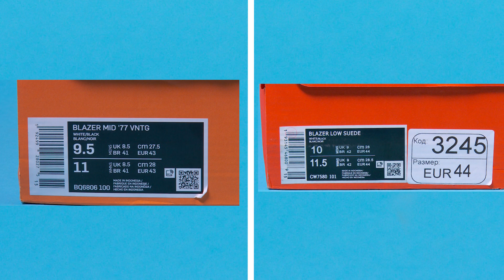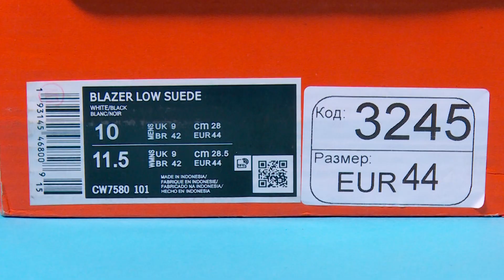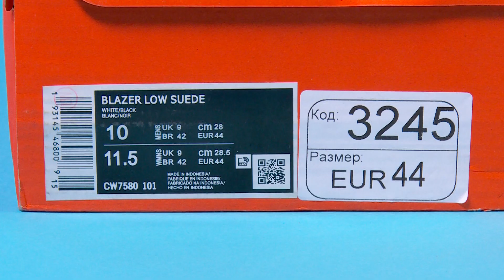NIKE BLAZER: ОРИГИНАЛ и ПОДДЕЛКА. КАК ОТЛИЧИТЬ?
Как вам эта модель? У кого есть такие, напишите отзыв.
Новые запросы на тест пишите в комментариях!
Чмоки!